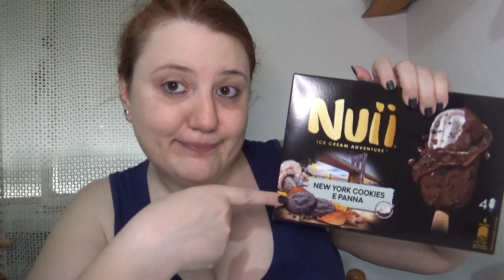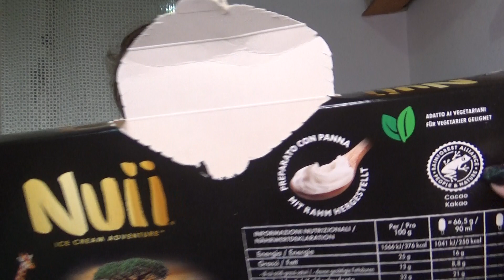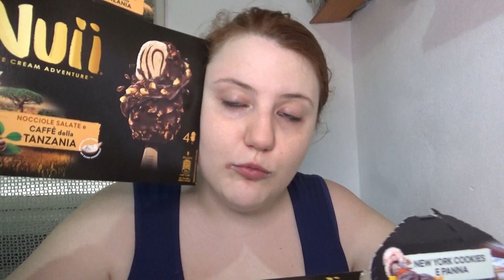Lara assaggia: Nuii New York cookies & panna e Nuii Caffè della tanzania e nocciole salate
Alla fine non ho ancora capito se sto benedetto Nuii al caffè l'avevo già assaggiato o no!  Pazienza 😜